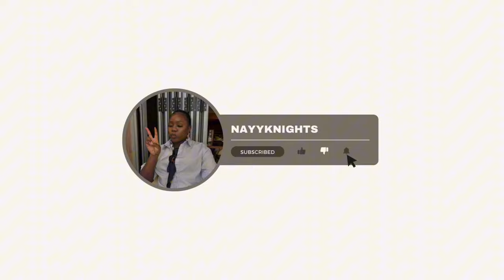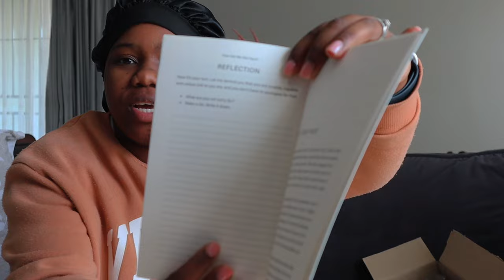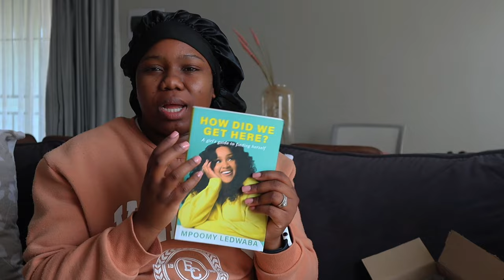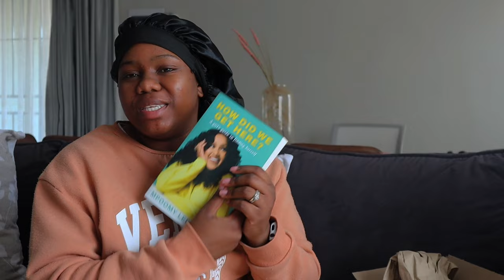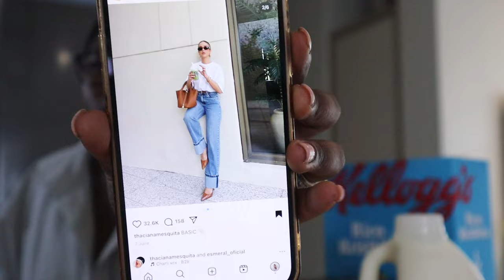Solo date | Mpoomys Book | The Ordinary skincare products✨# VLOGTOBER 4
In today’s vlogtober 4 episode, I’m treating myself to a solo date and diving into Mpoomy’s latest book! 📖✨ It's all about self-care, reflection, and enjoying some "me time." I’ll also be starting a new skincare routine featuring The Ordinary products, which I believe will be a game-changer for my skin! I also got a new set of Makeup brushes, wow it's been a while okay!

If you’re looking for self-care inspiration, a book review, or curious about The Ordinary skincare, this vlog has it all! Join me as I unwind, reset, and prioritize self-love.